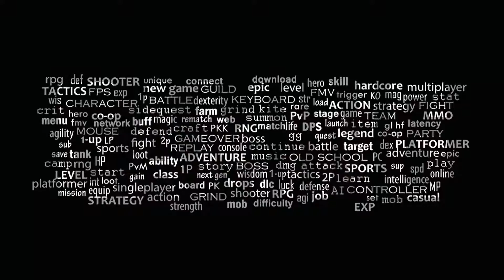Let's Play: The Legend of Zelda A Link to the Past #20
Today's Business:
We enter the final dungeon, what awaits us in this labyrinth? A lot of puzzle rooms and some old bosses...and bomb troubles. frustration, yeah a bit